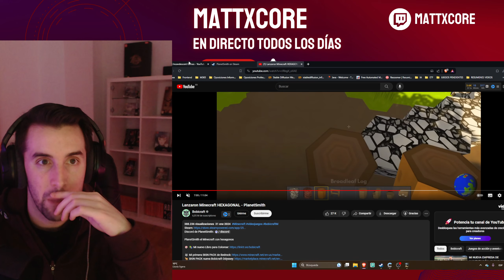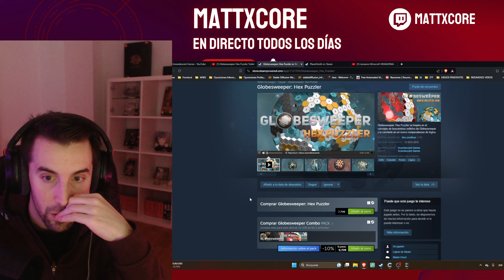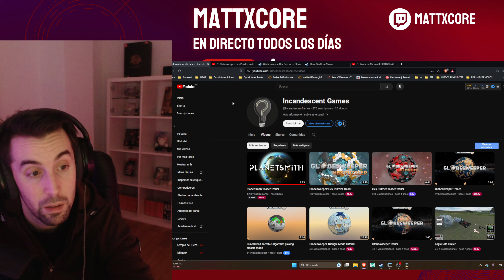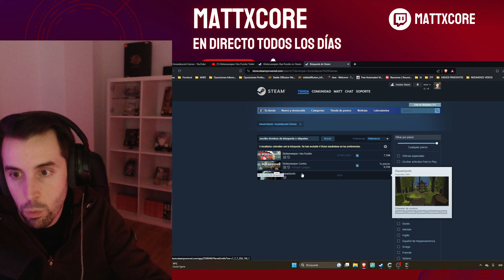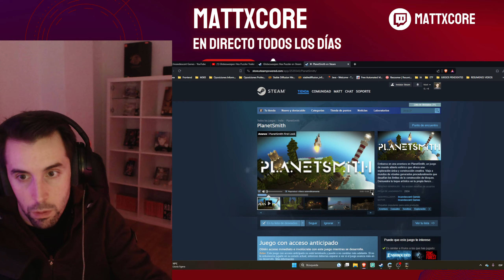El Legado de la Raíz Roja | ENSHROUDED Gameplay en Español #10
Únete a nosotros en el capítulo 10 de ENSHROUDED, donde nuestra aventura se intensifica. Exploramos Embervale, resolviendo misiones secundarias y descubriendo secretos ocultos en el mapa. Uno de los hallazgos más extraordinarios es el Pozo del Elixir, custodiado por un formidable demonio azul. A través de la valentía y el ingenio, enfrentamos este desafío, destruyendo una raíz roja responsable de la peligrosa niebla azul. Este acto no solo nos acerca a salvar Embervale, sino que también desbloquea nuevos recursos de alimentos y cultivos, gracias a la sabiduría compartida por la granjera rescatada.

¡No te pierdas esta emocionante saga de descubrimiento y batalla!